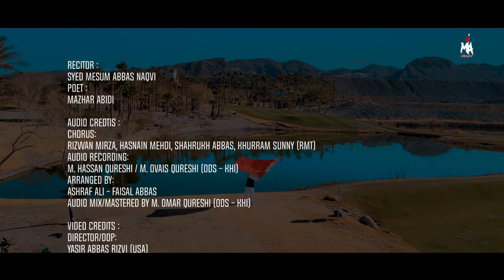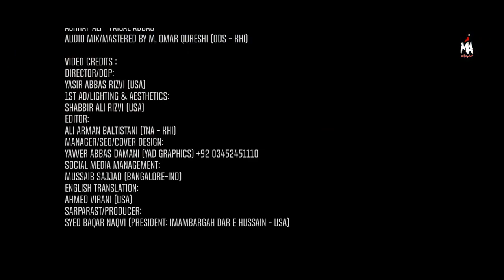JAB AANE WALA AYEGA | Mesum Abbas | Imam Mehdi Manqabat 2024 | 15 Shaban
“Aane Wala Parde Se Jab Ayega, Ghar Ghar Pe Ghazi Ka Alam Lehrayega”

The latest 15 Shaban - Imam Mehdi Manqabat 2024 by Mesum Abbas.

Topic: Imam Mehdi Manqabat - Munajat e Imam e Zamana recited by Mesum Abbas.

Video Details:
Chapters:
00:09 - Intro
01:01 - Stanza 1
01:40 - Stanza 2
02:21 - Stanza 3
02:59 - Stanza 4
03:40 - Stanza 5
04:18 - Stanza 6
04:57 - Stanza 7
05:35 - Stanza 8
06:12 - Stanza 9 (Maqta)
06:59 - Credits

👉🏻 Manqabat Title: Jab Aane Wala Ayega
👉🏻Reciter: Mesum Abbas 2024 - میثم عباس
👉🏻Poet: Mazhar Abidi (PAKISTAN) + Bilal Kazmi (INDIA)
👉🏻Backing Vocals: Rizwan Mirza, Hasnain Mehdi, Khurram Sunny, Shahrukh Abbas Khan
👉🏻Arrangement: Hassaan Qureshi (ODS)
👉🏻Audio Recording: Ovais Qureshi (ODS)
👉🏻Mix/Mastered: M. Omar Qureshi (ODS - Karachi)
👉🏻Director: Yasir Abbas Rizvi (USA)
👉🏻1st AD/Lights & Aesthetics: Shabbir Ali Rizvi (USA)
👉🏻Video Edit & Post: Ali Arman Baltistani (Tna Records)
👉🏻Cover Design/SEO/Manager: Yawer Abbas Damani
👉🏻English Subtitles: Ahmad Virani (USA)
👉🏻Social Media Management: Mussaib Sajjad (INDIA)
👉🏻 Special Thanks: Ameer Hasan Amir (India) - Salman Zaidi (Los Angeles)
👉🏻Sarparast: Syed Baqar Naqvi

👉🏻Lyrics:

Sab Thaat Para Rehjayega, Sab Thaat Para Rehjayega

Barwaan Haider Ayega Aur Duniya Pe Chahjayega
Us Roz Se Kaabe Ki Chat Par Bus Ek Alam Lehrayega

Aane Wala Parde Se Jab Ayega
Ghar Ghar Pe Ghazi Ka Alam Lehrayega

1. Pehlu Mai Sone Waale Hoshiyaar Rahain
Qabr Se Bhi Murdon Ko Uthaya Jayega…Jab Aane Wala Aayega

2. Taigh e Ali Barh Barh Ke Kahegi Maidan Mai
Bhaagne Wale Bachke Kahan Tu Jayega…Jab Aane Wala Ayega

3. Bolne Waale Tu Bhi To Itna Soch Ke Bol
Chand Pe Thooka Apne Hi Moo Pe Ayega…Jab Aane Wala Ayega

4. Munkire Zehra Jal Jal Ke Marjayenge
Sacha Momin Uss Din Eid Manayega…Jab Aane Wala Ayega

5. Phir Fatwon Ke Karobaar Nahi Honge
Deen e Nabi Ka Waris Deen Sikhayega…Jab Aane Wala Ayega

6. Wo Jisko Ye Saara Zamana Bhool Chuka
Khoi Hoi Tehzeeb Ko Waapis Layega…Jab Aane Wala Ayega

7. Lawaris Ye Qaum Nahi Sabit Hoga
Har Momin Ka Dawa Sach Hojayega…Jab Aane Wala Ayega

8. Aman o Amaan Se Bhardega Is Duniya Ko
Noor e Khuda Ko Duniya Mai Phailayega…Jab Aane Wala Ayega

9. Mazher o Mesum Use Sipahi Banjaye
Ek Lashkar Jo Mola Saath Main Layega…Jab Aane Wala Ayega

Famous 15 Shaban Manqabat - 15 Shaban Munajat by Mesum Abbas:
Munajat e Imam e Zamana - Chale Aao Ae Ibne Mushkil Kusha:

 • Chale Aao Ae Ibne Mushkil Kusha | Mes...
Kab Aaoge Mola:

 • KAB AAOGE MOLA - MESUM ABBAS | MUNAJA...

Munajat e Imam e Zamana / Manqabat Imam Mehdi video by Mesum Abbas reciting Jab Aane Wala Ayega (Official Video).